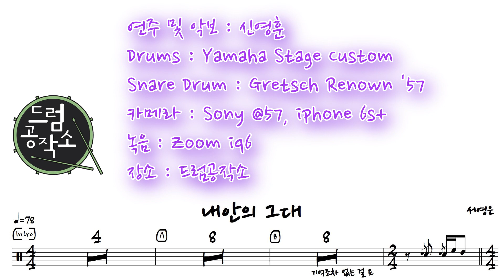내안의 그대 - 서영은 드럼 연주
악보 다운로드 하러가기~~

악보 및 연주 : 신영훈
촬영 : Sony @57, iphone 6s+
녹음 :Zoom iq6
Drums : Yamaha Stage Custom
Snare Drum : Gretsch Renown '57
장소 : 드럼공작소

다른데로 퍼가시거나
악보 다운받으시면 댓글 달아주세요~~^^

카카오톡 플러스친구 : 드럼공작소

개인적인 사용은 허락하나 상업적인 용도로는
사전허가 없이는 불가합니다.

이 악보의 가사는 네이버 나눔폰트로 제작되었습니다.